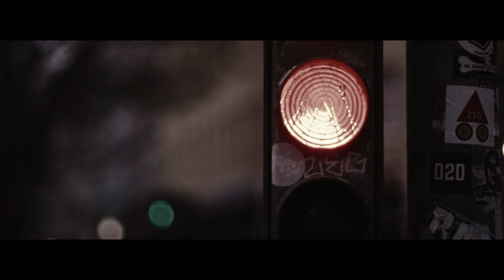Playlist ❤ 새벽감성 슬픈 팝송 ❤ Sad sentimental love pop song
[ Track Info ]

00:00 SHIVERS (image of you)
02:57 Heart to a Stranger
06:17 If You Still Wanted to Be Loved
09:19 Just Bones
11:31 The Cycle
14:33 The Trick
18:37 Bitter Heart
22:33 For All I Know
26:24 It Won't Be Me
29:23 Look at You Differently
32:40 One Fine Line
35:24 Pretty Little Liar
38:23 Pretty without You
41:25 Slow Love
44:40 Whatever You Do
48:39 You Let Go

Please visit us. You can find the playlist you want.
🎵 Silent Rhythm Composition For best results, listen with headphones in a quiet environment.

good night!

From : L I K E D R E A M